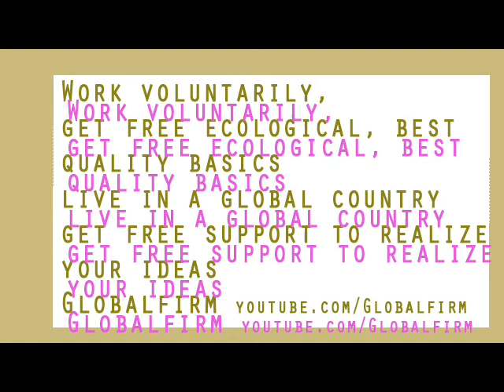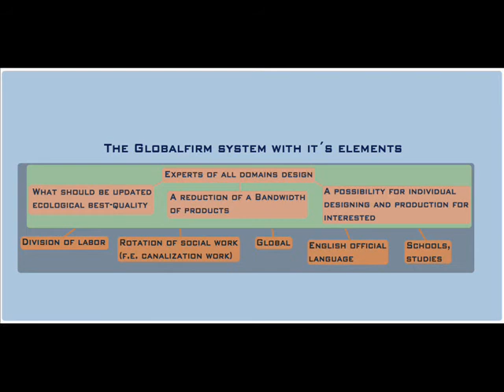Nex' level Globalfirm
GlobalfirmThePublicEcologBestQualityCultivatFirm

GlobalfirmThePublicIntuitiveEcological BestQualityCultivationFirm

DonateOnFB

Song made solely on my android device (Samsung Galaxy S2). [With incredible apps: Caustic for android/ (there's also a Caustic for windows-version, Thanks Rej and all sound developers!) , Audio Evolution Mobile (Thank you!!) and TapeMachineRecorder by Samalyse (Thank you.) ( can be bought with PayPal on AndroidPit)]